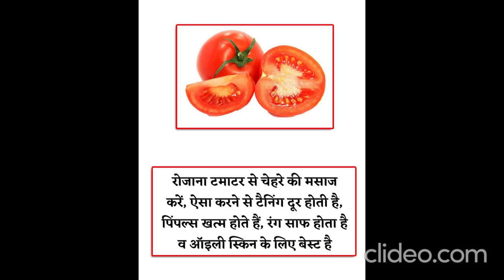Ten Unknown Facts About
1. Founding and History: BMW, Bayerische Motoren Werke AG, was founded in 1916 in Munich, Germany, initially producing aircraft engines. The company transitioned to motorcycle production in the 1920s and eventually to automobiles in the 1930s.
2. Iconic Logo: The BMW logo, often referred to as the "roundel," consists of a black ring intersecting with four quadrants of blue and white. It represents the company's origins in aviation, with the blue and white symbolizing a spinning propeller against a clear blue sky.
3. Innovation in Technology: BMW is renowned for its innovations in automotive technology. It introduced the world's first electric car, the BMW i3, in 2013, and has been a leader in developing advanced driving assistance systems (ADAS) and hybrid powertrains.
4. Performance and Motorsport Heritage: BMW has a strong heritage in motorsport, particularly in touring car and Formula 1 racing. The brand's M division produces high-performance variants of their regular models, known for their precision engineering and exhilarating driving dynamics.
5. Global Presence: BMW is a global automotive Company
6. Luxury and Design: BMW is synonymous with luxury and distinctive design, crafting vehicles that blend elegance with cutting-edge technology and comfort.
7. Sustainable Practices: BMW has committed to sustainability, incorporating eco-friendly materials and manufacturing processes into its vehicles, as well as advancing electric vehicle technology with models like the BMW i4 and iX.
8. Global Manufacturing: BMW operates numerous production facilities worldwide, including in Germany, the United States, China, and other countries, ensuring a global reach and localized production.
9. Brand Portfolio: In addition to its renowned BMW brand, the company also owns MINI and Rolls-Royce, catering to a diverse range of automotive tastes and luxury segments.
10. Cultural Impact: BMW's vehicles often become cultural icons, featured in fi photo Post 🙏🙏🔱🔱